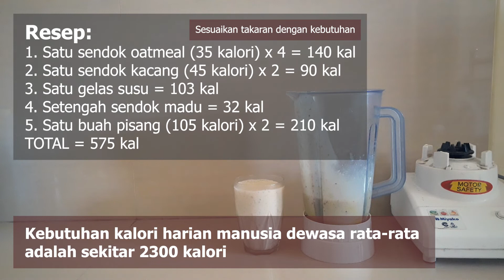Resep Milkshake (Pisang-Oatmeal-Susu) Berkalori Tinggi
Resep milkshake sebagai snack untuk menambah konsumsi kalori harian. Bahan dapat didapatkan dengan mudah dan pembuatannya praktis.